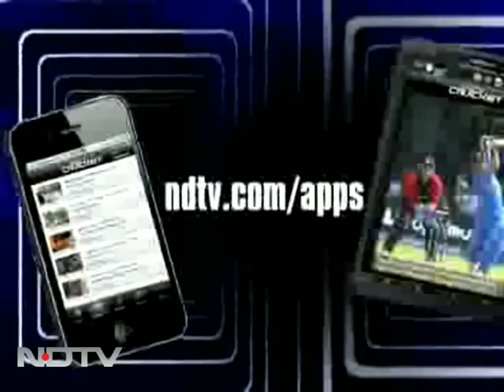Focus on motorcycles to become world leaders: Rajiv Bajaj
Rajiv Bajaj, MD at Bajaj Auto says the company is focusing to become world leader in the motorcycle segment.